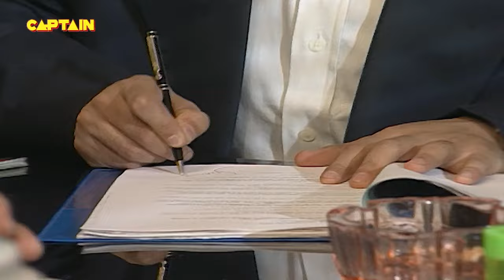क्या Heena की इच्छा होगी पूरी ?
क्या Heena की इच्छा होगी पूरी ? || Heena

About The Heena :
We bring to you your favorite 90s show - Heena. Be ready to go down that nostalgic lane!

The show was based on the trials and tribulations in the life of a woman. Heena is married to Sameer, but her marriage is doomed from the wedding night itself when Sameer proclaims his undying love for another woman, Ruby. Finally, their unhappy marriage ends in a divorce. A while after the divorce Sameer's best friend Akram decides to marry Heena. Heena is very happy with Akram and thinks that he is the one. But Ruby strikes again and enters Heena's life as Akram's second wife.